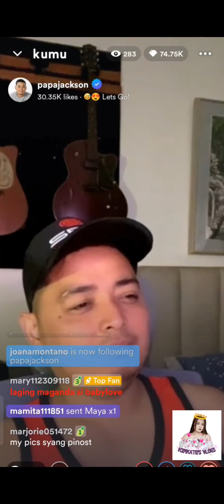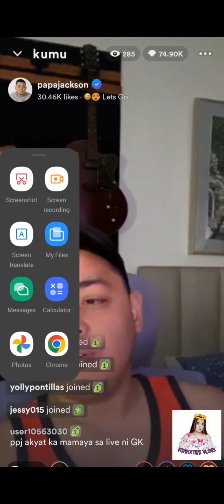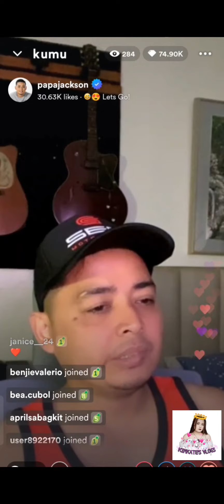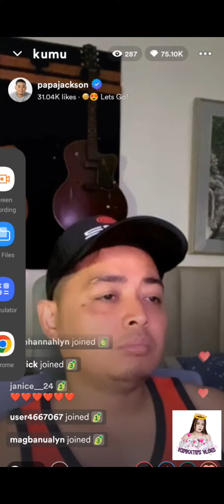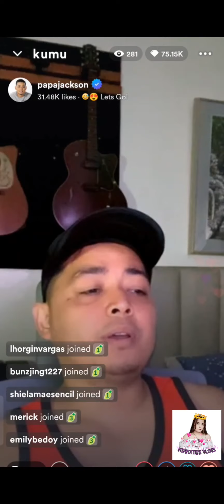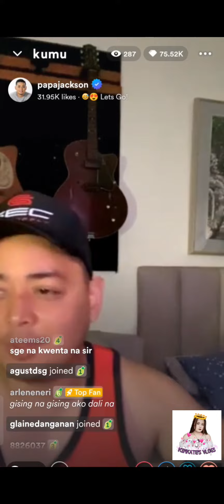PPJ SUNDAY KWENTOHAN / KUMU LIVE